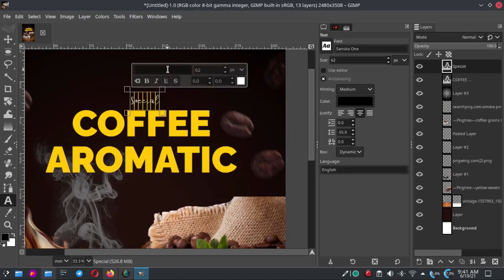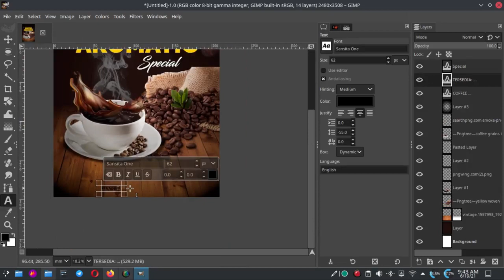SpeedArt GIMP : Cara membuat Poster di GIMP.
yang berbeda pendapat pasti ada, tapi kami cari amannya..
Channel yang akan membahas lengkap tentang Open source secara bertahap:
== AMUNISI ==
- Laptop : TOSHIBA Satelite L750, Core i7, RAM 6GB, NVidia
- Video Editing : Kdenlive 20.12.1
- OS : Langitketujuh OS (Linux)
- Screen Recorder: Screen Simple Recorder (SSR)
- Recorder Audio : Redmi Note 10 Pro
- Mic External: Mic Condenser BM-800 / CLIP ON BOYA
- Sound Card : Tuffware V8
- Audio Editing : Audacity

== SOCIAL MEDIA ==
Yuk, berteman di social media lain :

== FOCUS CONTENT ==
untuk sementara kita akan bahas 3 alat tempur ini dulu:
Editing Video:
- Kdenlive
Vector Graphic:
- Inkscape
Bitmap Graphic:
- GIMP